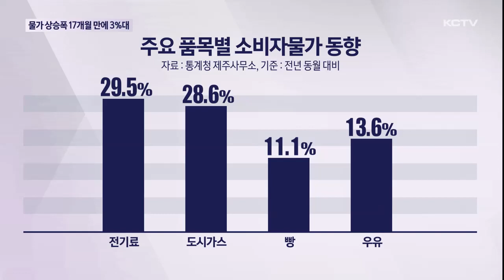제주 물가 둔화…상승폭 17개월 만에 3%대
제주지역 소비자물가 상승률이 17개월 만에 3%대로 떨어지며 둔화세를 보이고 있습니다.

하지만 대내외 불확실성이 상존하고 체감물가 역시 높은 수준을 유지하고 있어 가계 부담이 해소되기까지는 시간이 걸릴 전망입니다.